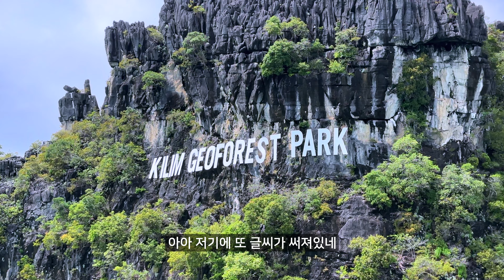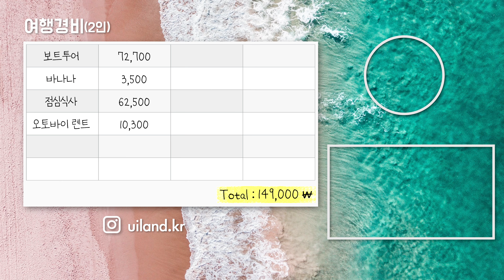말레이시아 최고의 보트투어 그리고 갑작스러운 귀국 - 말레이시아 여행(6)🇲🇾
✨여행경로✨

📍Langkawi, Malaysia

📍Mangrove Tour Tanjung Rhu

📍Crocodile Cave

📍Fish Farm

📍Eagle Safari

📍Bat Cave

📍Kilim Geoforest Park

📍Floating Restaurant